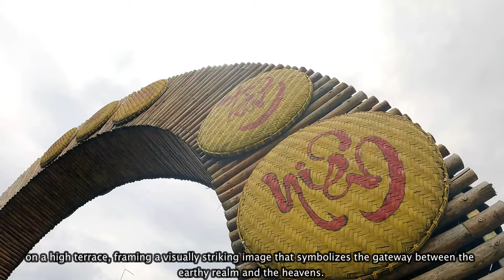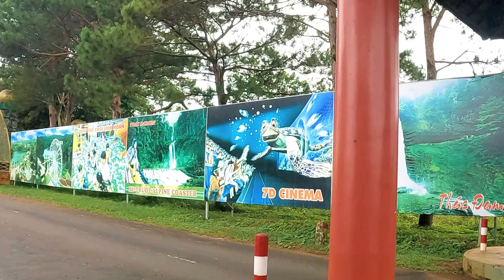🇻🇳 Lam Dong: The Untold Beauty of Vietnam's Highlands | Vietnam Travel Ep: 30 🛵⛰️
In this episode of Vietnam Travel, join us as we explore the breathtaking beauty of Lam Dong, located in the Central Highlands of Vietnam. From stunning lake views to the rich agricultural landscapes, we take you on a journey through the lesser-known gems of this region.

Watch as we visit the Tea Pagoda, embark on a scenic monastery ride, and discover the legend of Dambri Waterfall. Experience unexpected rainfall and the charm of this hidden paradise.

Timestamps:
00:00 Intro 🎬
00:09 Exploring Central Highlands 🏞️
01:44 Early Start for the Day 🌅
06:19 Drying Bamboo Shoots 🎍
07:01 Stunning Lake Views 🌊
10:47 Agricultural Richness 🌿
11:46 Timely Lunch Stop 🌧️
13:01 Lam Dong Overview 🏞️
13:41 Tea Pagoda Exploration 🍵
18:03 Scenic Monastery Ride 🚴
22:05 Waterfall Exploration 🌊
26:20 Legend of Dambri Waterfall 🌺
27:21 Unexpected Rainfall ☔
28:05 Please Like and Subscribe 🎬